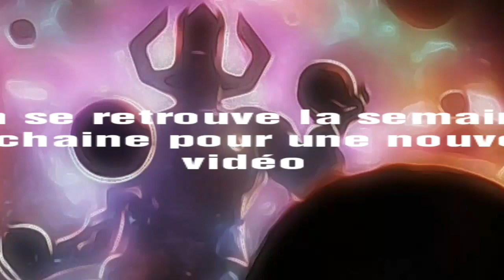CS #01: LES GARDIENS DE LA GALAXIE 3000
L'on connaît tous les gardiens de la Galaxie mené par Star Lord,  mais ce n'était la toute première équipe de gardiens,  la première provenait du futur et c'est le sujet du jour.